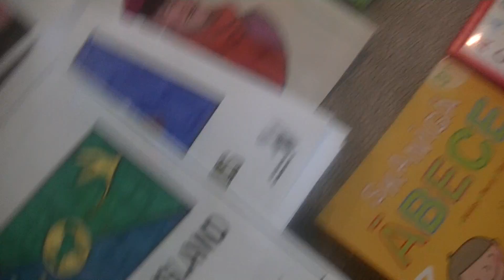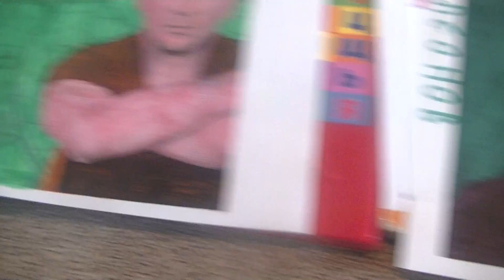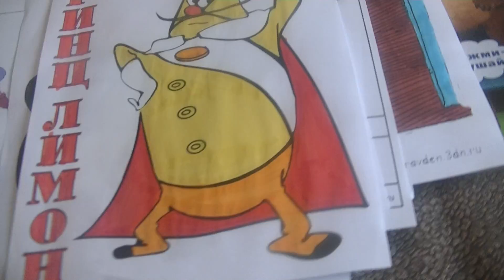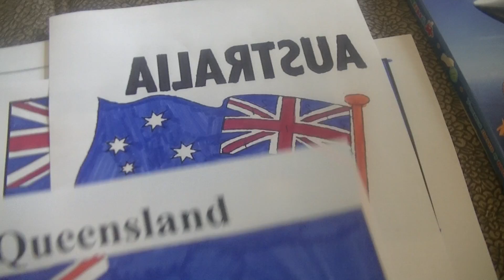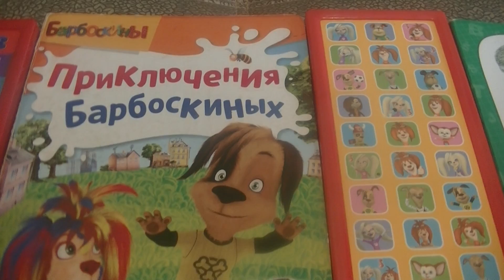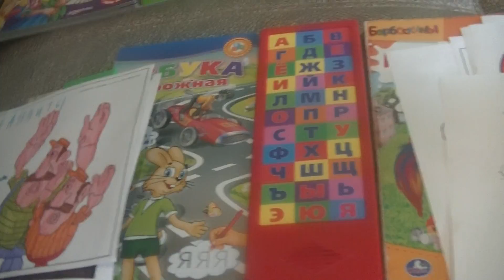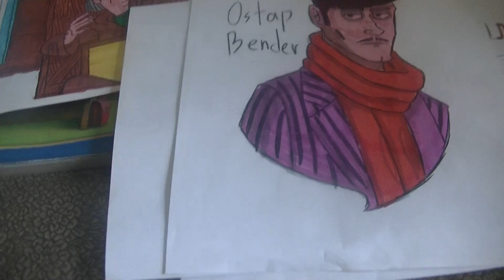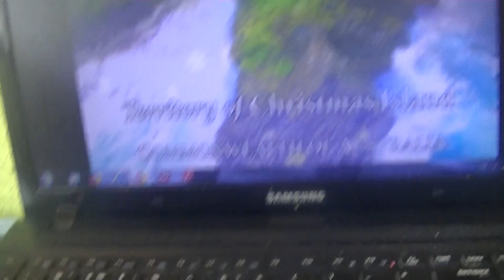ПОИСК МАРКУСС 924 С ЛЕОПОЛЬД, ПРОСТОКВАШИНО, ВРУНГЕЛЬ, ЧИПОЛИНО, БЕНДЕР (ГРИГОРИЙ ЛЕПС ЛОНДОН!)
HIDE&SEEK MARKUSS 924 WITH RUSSIAN MOVIES AND CARTOONS CHARACTERS (GRIGORY LEPS GO TO CHRISTMAS ISLAND)